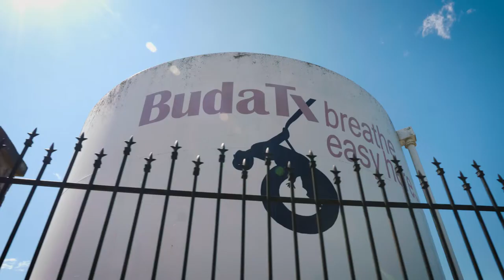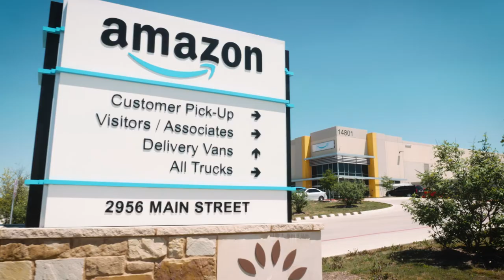Welcome to Buda, Texas: The Outdoor Capital of Texas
For those keeping an eye on the Austin real estate market, you’ve likely heard of the town of Buda, Texas in the news as of late. In fact, Buda is one of the fastest-growing cities in Texas.

Whether you’re familiar with the Austin suburb or you’ve just recently learned about the town, you’re likely wondering what all of the business buzz is about.

In this video, we give a brief overview on what Buda is all about.

To learn more about Buda, read our full article, Your Guide to Buda, Texas: The Outdoor Capital of Texas